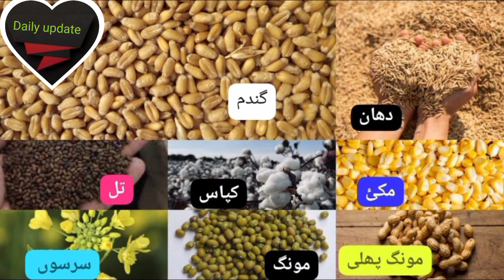wheat,makki,sarson,cotton,till,pady,dhaan,munji,gandam,kapas ka ghala mandi rate price today 2024